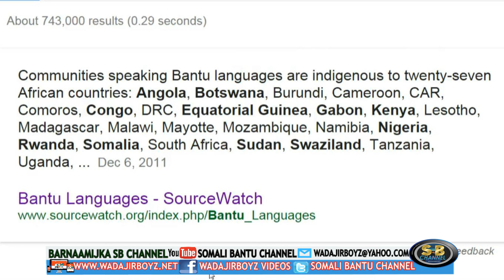Waamaxay Magaca Jareer Weyne Iyo Magaca Somali Bantu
Waa Su aal Waamaxay Magaca Jareer Weyne Iyo Magaca Somali Bantu . Question What Is The Name of Jareer Weyne Or Somali Bantu - Bantu people not using the name jareer weyne. Because a lot of Somali Bantus use this name to create groups and other public sites/groups, like Facebook, YouTube, etc: and use this name. This is not a good name because this word is like a racial slur or swear, the reason you should not use this word is because “JAREER” means “kinky hair”. This is not good word because you get mad when Somali LAMAGOODLES call you this so why do you call your self this. Because this is like abusing yourself and you are acting like you want to get called this name.Some people are saying that this Name is a Local name, but even if this is local or public we are still strictly against using this name. Even some smart well educated Bantu people are using this name “Kinky Hair” and it needs to stop But the reason this all started is because a long time ago the Somali LAMAGOODLES did not want Bantu name so they replaced the name to Jareer Weyne. The reason Somali LAMAGOODLES like to call us this name is because Bantus are well known 27 countries in Africa and they don't want us to be well know so they are trying to hide our tribes. Also all the Somali News Channels/University In Somalia like to use this name and they deleted all the history of Somali Bantus so we need to get back our name as Somali Bantus. Because we don't want our tribe to stand for Kinky Hair. Also no one in this world's tribes or what their non for stands for Kinky Hair. So why should we?